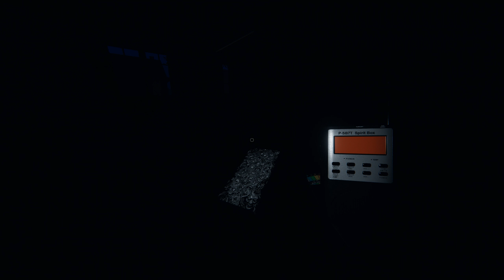What Are The Chances?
The ghost was a Hantu. This would be the only way for the ghost to kill us.